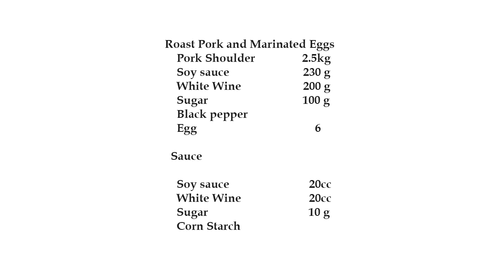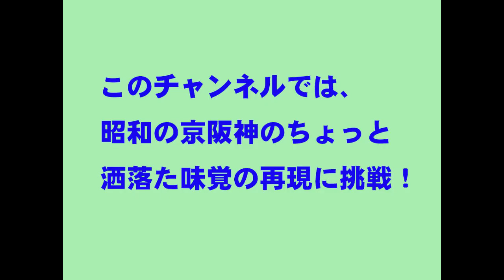Easy and soft roast pork and boiled eggs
This recipe is what I baked when I was a teenager.
I used to use sugar syrup instead of sugar, but didn't get it at the time of making this video, so I couldn't include it in the recipe.

If you use sugar syrup, it will look very bright and delicious at the same time.
test it!